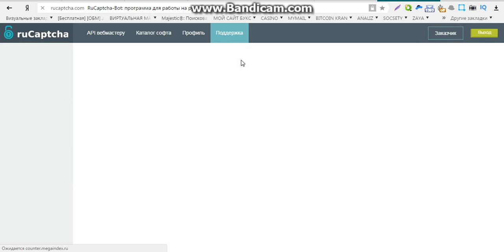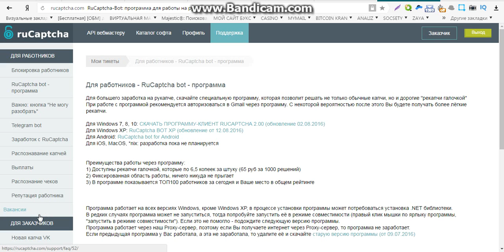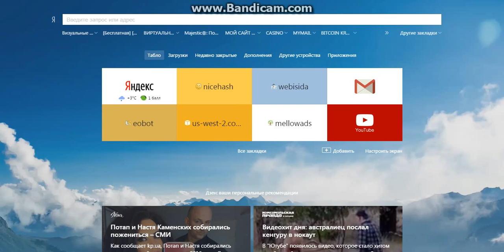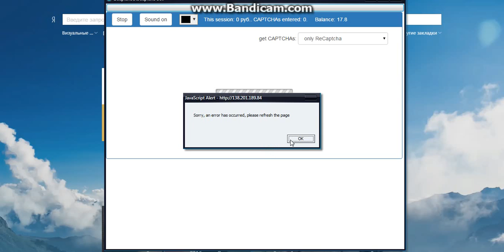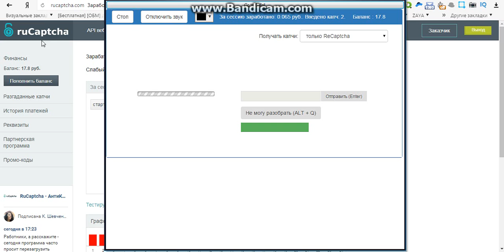работа в интернете быстрый заработок без вложений